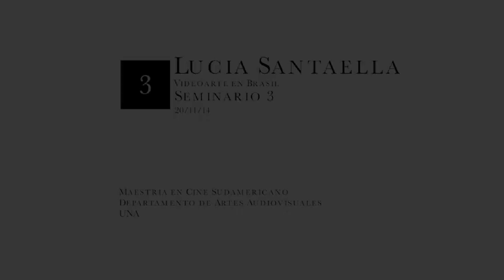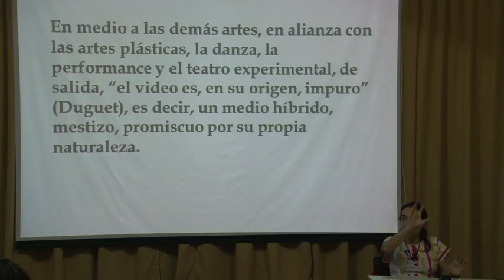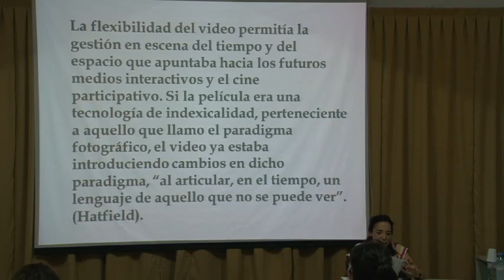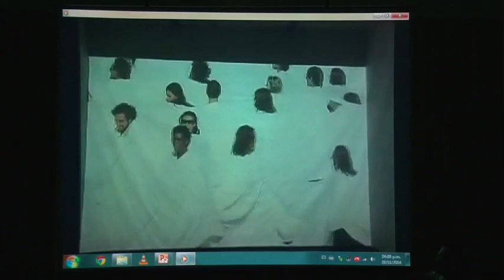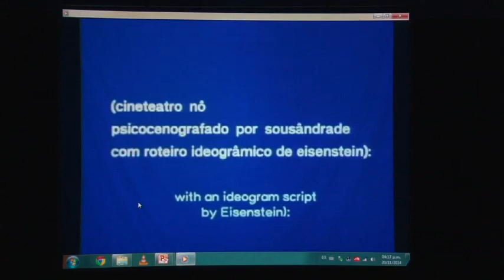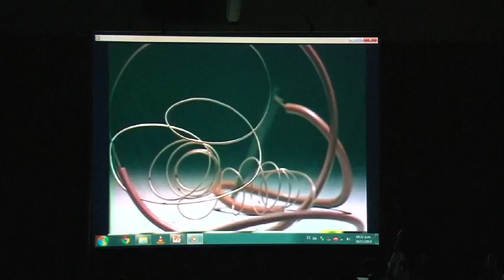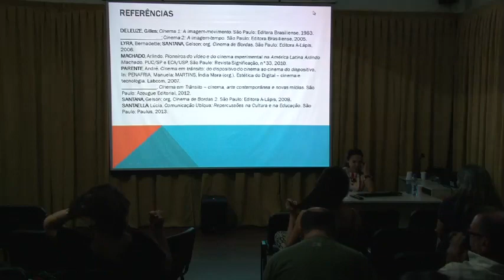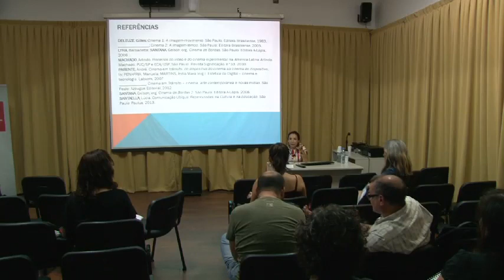MCSA - Lucia Santaella Seminario 3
Lucia Santaella - Seminario 3
Maestria en Cine de America del Sur
Departamento de Artes Audiovisuales UNA